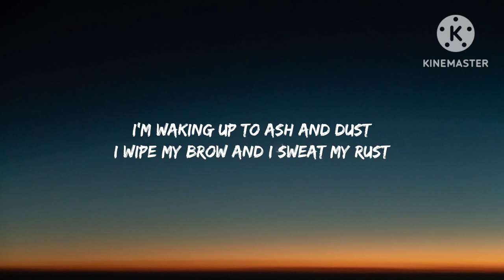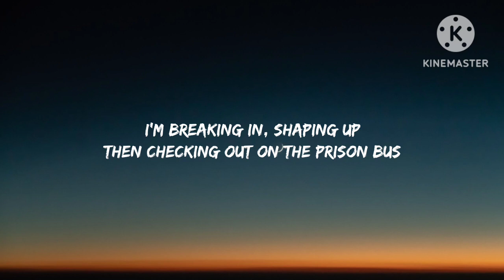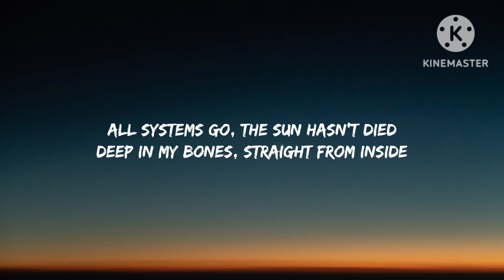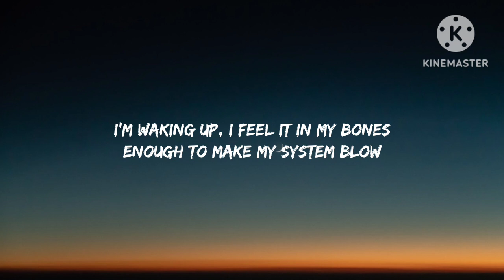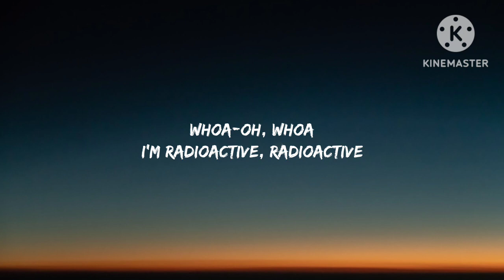Imagine Dragons - Radioactive (Lyrics)